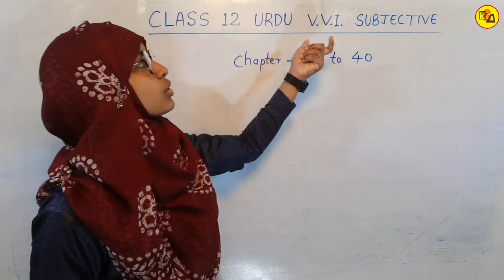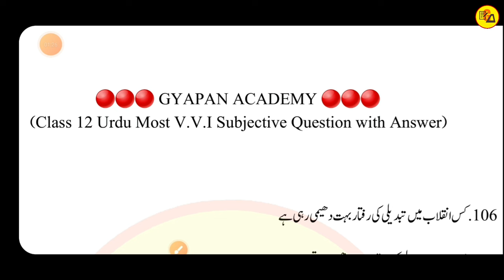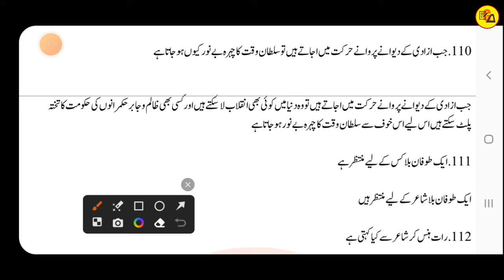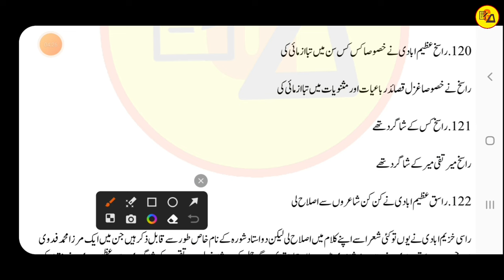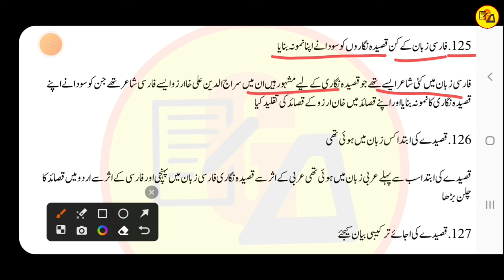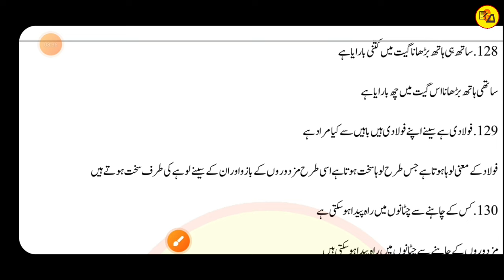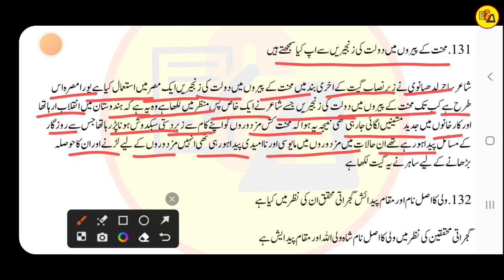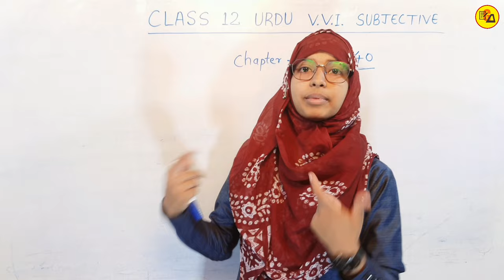Class 12 Urdu most V.V.I. Subjective Questions with Answer chapter 31 to 40 | Muskaan mam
Best wishes.
In this video i have discussed about Class 12 Urdu important Subjective Questions Answer of 31 to 40 chapter in one video which are very compulsory to get maximum marks in Urdu subject.

Bihar board class 12 urdu subjective questions
Urdu kahkasha 12
Urdu kahkasha 12 vvi subjective questions answer
Class 12 urdu all important Subjective questions for 2024 exam
Class 12 urdu subjective
Class 12 urdu vvi subjective by muskaan mam